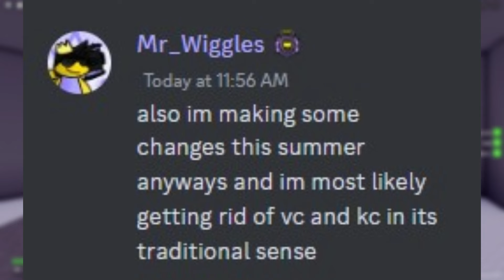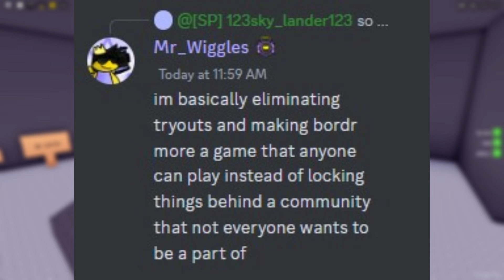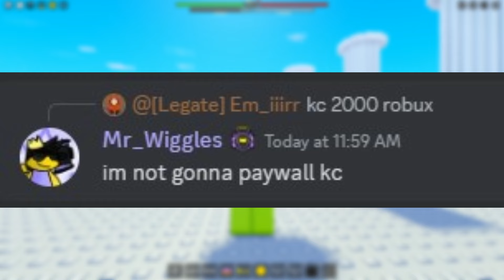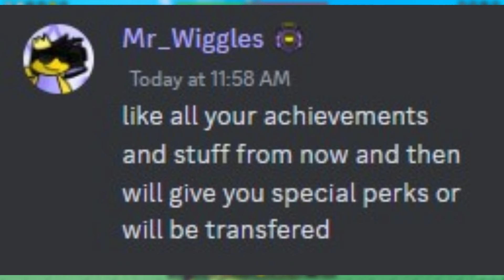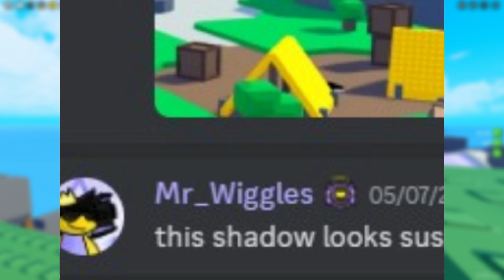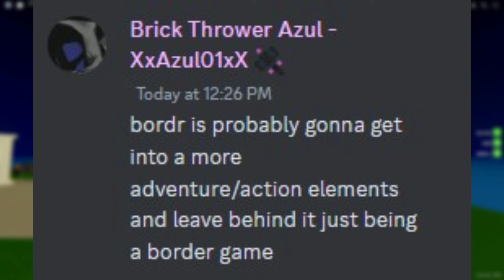Bordr News | The Fate of KC? New Sus Area? Road Signs??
today kc gets a massive change for the summer, new content is potentially going to be added to bordr in the near future in the summer.

Play the Game Here!